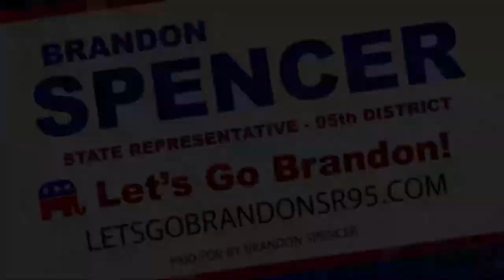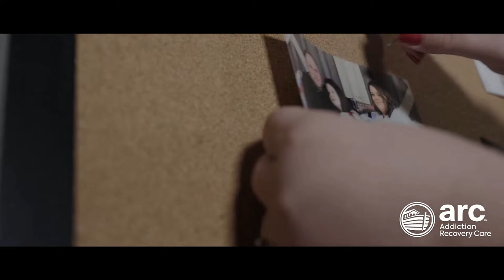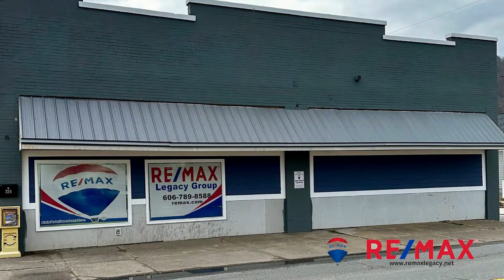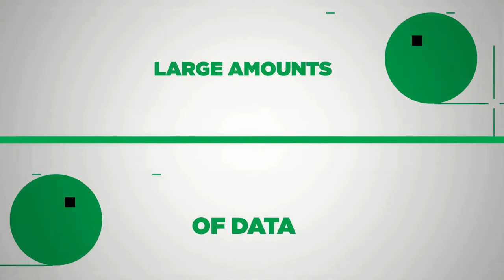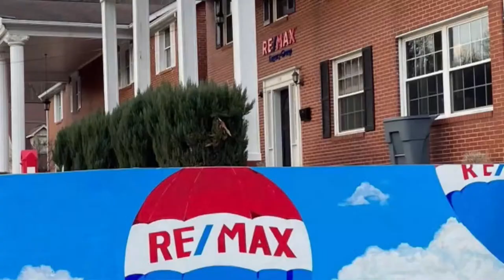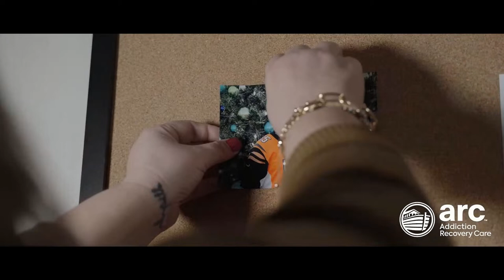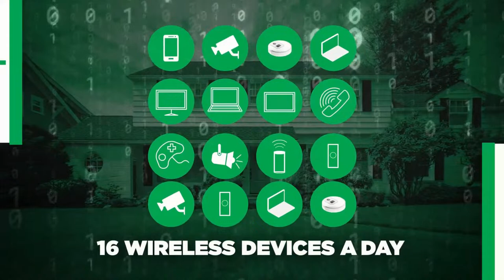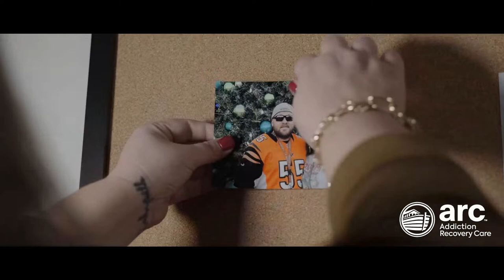Floyd Central (16-13) vs. Magoffin Co. (18-13) [Boys 15th Region Tournament on IMSN] (Mar. 7, 2024)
Tonight is the second night of KHSAA Boys 15th Region Quarterfinals from the Appalachian Wireless Arena in downtown Pikeville. IMSN WPRG TV has you covered! Powered by Gearheart Fiber.
Floyd Central Jaguars (58th Champs) vs Magoffin Co. Hornets (57th Runner-Up)  Tip 6:30 PM
 WPRG TV 5
 WPRG.tv Facebook / WPRG TV YouTube Channel / WPRG.tv / Download our free APP
 WXLR 104.9 FM / WXKZ 105.3 FM
Gearheart Communications is proud to be a corporate sponsor of the 15th Regional tournament!

Brought to you by: Appalachian Wireless, Gearheart Security, Addiction Recovery Care, Inter Mountain Cable, Gearheart Fiber, RE-Elect Ashley Tackett Laferty for State Representative, Gearheart Digital, Jennifer Burke Elliott Law Office, Community Trust Bank, Billy Johnson Law Firm, Wheeler & Baker Attorneys at Law, ReMax Legacy Group, Double Kwik and Brandon Spencer for State Representative!